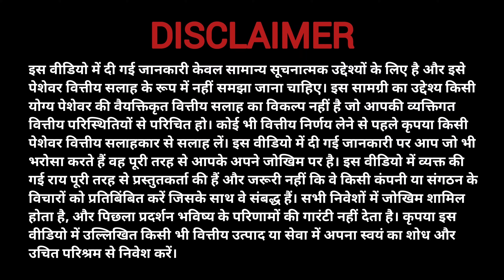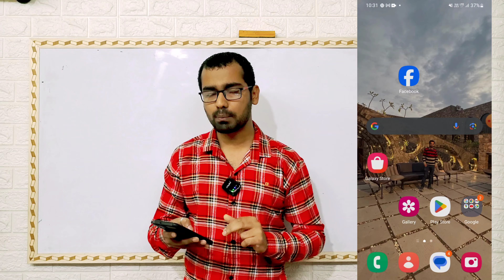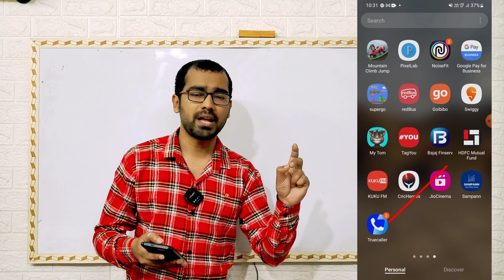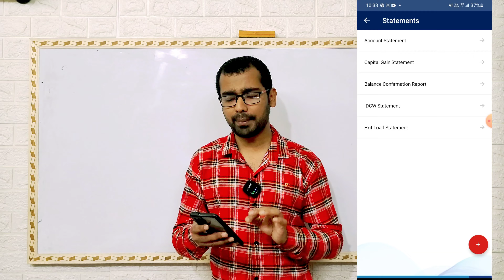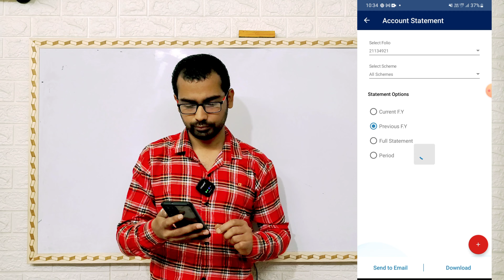अब सभी Mutual Fund का Statement Check करो खुद से | How To Download Mutual Fund Statement